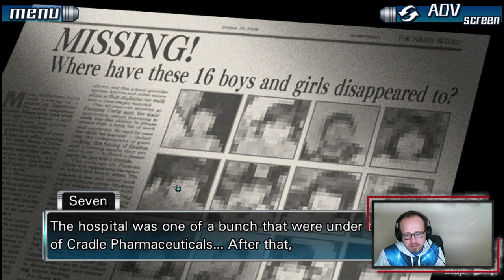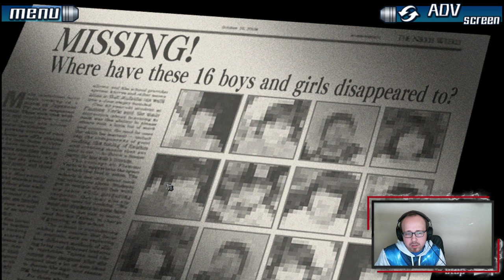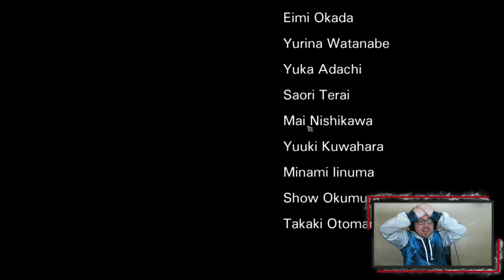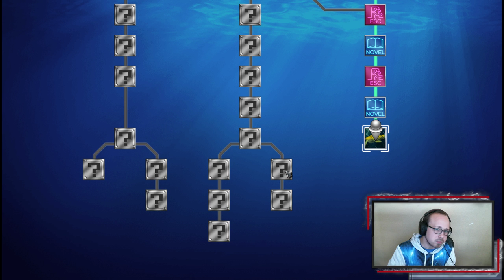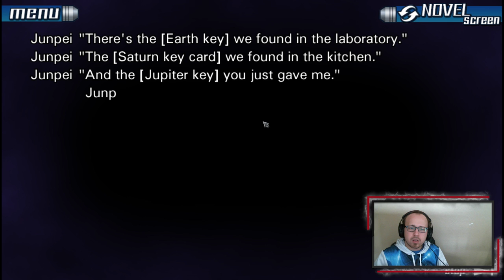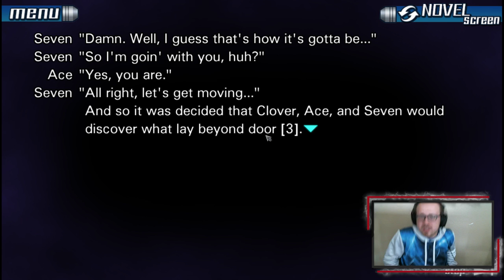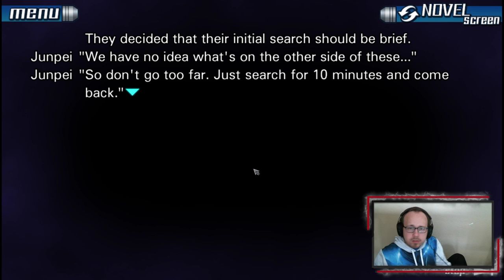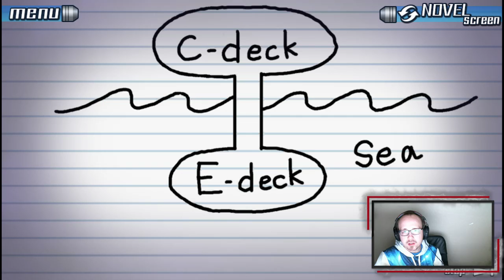Nothing is Fair - 999 Pt. 4